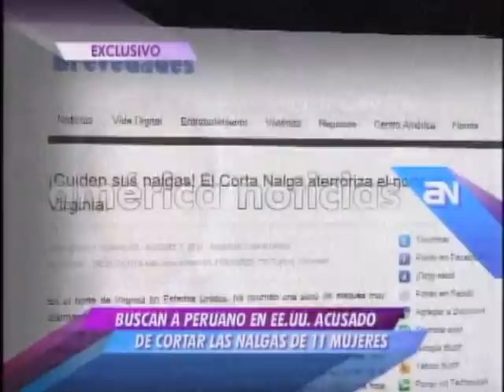Buscan peruano acusado de cortar las nalgas de 11 mujeres